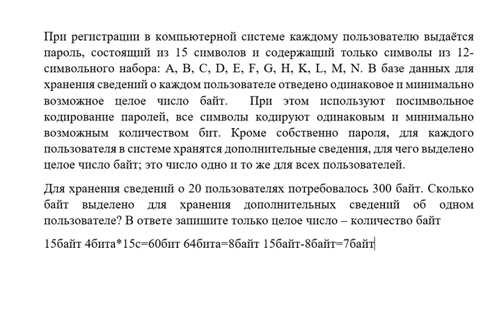Задача 13 ЕГЭ 2016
ЕГЭ 16